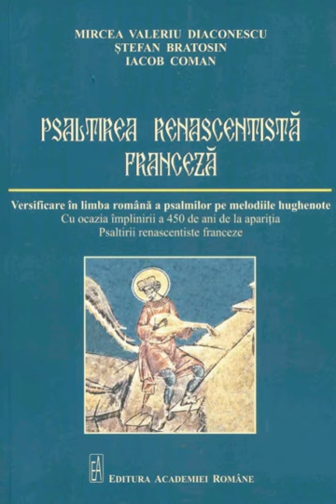Introducere la Cartea Psalmilor, de Daniel Olariu